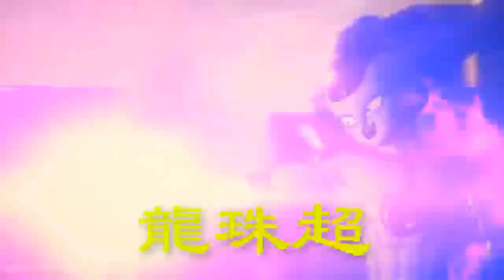龍珠超：巴达克救下格兰母子，悟空首次得知自己父亲的过去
龙珠超有关77话的具体图透有所公开，本话虽然说是回忆杀为主的内容，不过看点还是蛮高的，毕竟巴达克算是在最正统的漫画中首次登场和活跃了一下（弗利萨大王的回忆杀不算）其救下格兰母子的操作算是给悟空留了一个后路，而悟空也算是首次得知自己父亲的过去，场面一度非常的欢乐。